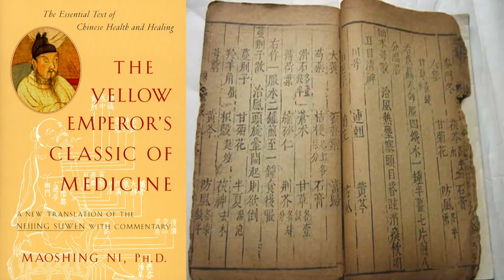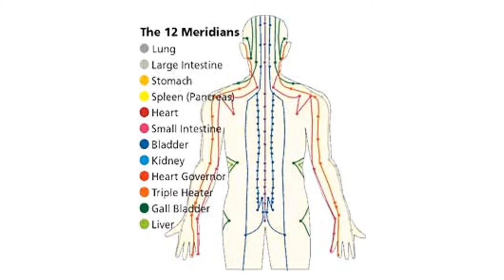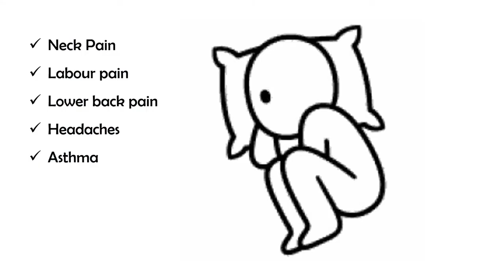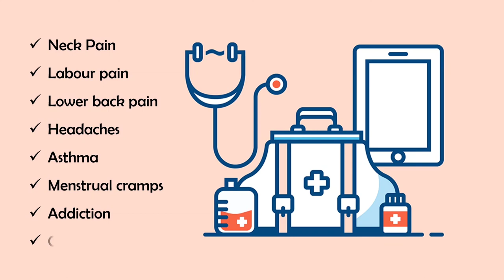Is Acupuncture dangerous?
Would you want needles inserted all over your body? Acupuncture revolves around that idea, but the needles are extremely thin so it's unlikely you'll even feel their entrance into your body. It's true that many people have tried acupuncture therapy but is it really safe? How does it work? We'll answer all your questions about acupuncture in this video. Enjoy :)

Time Stamps:
0:00 When was acupuncture discovered?
0:04 What is acupuncture?
0:22 What's this video about?
0:27 Do it!
0:35 Sknow's intro
0:44 How did the practice of acupuncture begin?
1:15 How does acupuncture work?
1:47 What are the benefits of acupuncture?
2:09 Is acupuncture dangerous?
2:41 What health problems can acupuncture treat?
3:04 Conclusion